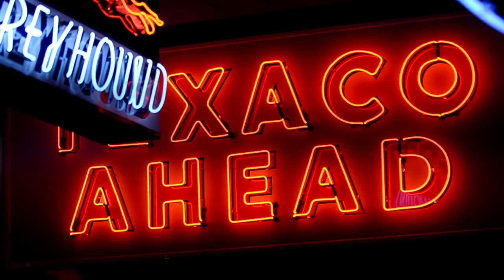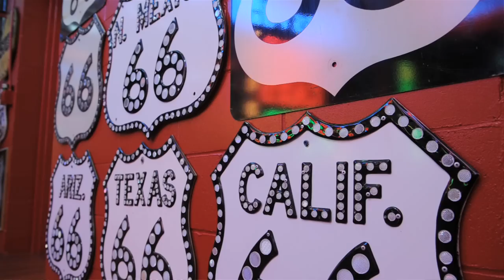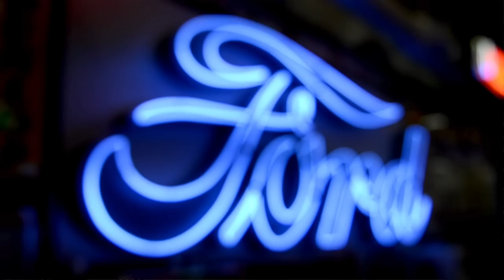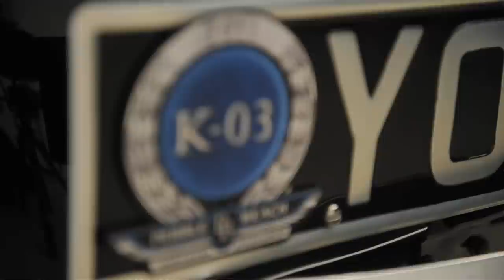The Dingman Collection 2012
Michael Dingman talks about his remarkable collection, which will be offered at auction June 9-10, 2012 in Hampton, New Hampshire.